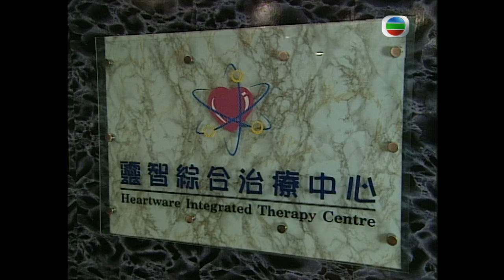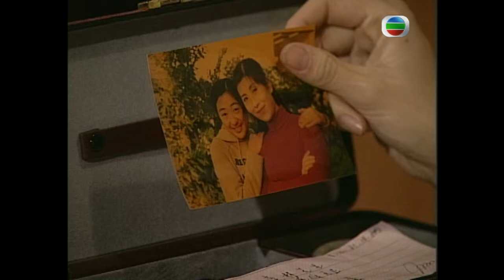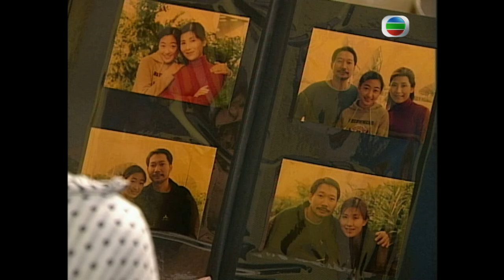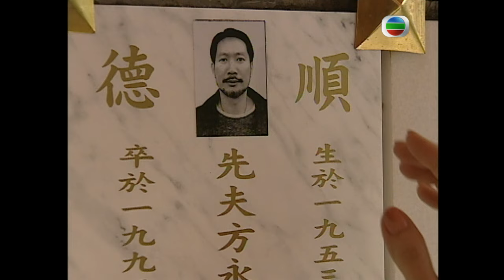TVB 懸疑劇 | 心理心裏有個謎 06/20 | 滕麗名(靈山)發現方伊琪(麗華)手上有爪傷 | 陳錦鴻 | 粵語中字 | 2006 | Placebo Cure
Placebo Cure《心理心裏有個謎》(主演:陳錦鴻、滕麗名、鄭嘉穎、江芷妮、歐錦棠、袁彩雲):萬家和（陳錦鴻飾）在家身兼所有家人的廚師，保姆，傭人等眾多職務，這小小的 “不幸”，竟對他成為臨牀心理學家大有幫助。和從心的喜歡這份工作，曾經幫助無數患有“情緒感冒”的人，包括“抑鬱症”、“厭食症”、“博彩綜合症”患者，以及見到戴太陽眼鏡手拿旅行袋的人便有拔槍衝動的警員重過健康的生活。可是，和能醫不自醫。因讀中學時與女友親熱時不幸摔傷重要部位，雖治好但卻留有怕與女性親熱的陰影，從此，和拍拖從不會超過三個月，直至戀上對風水一知半解的風水學家應靈山（滕麗名飾）才打破宿命。正當二人進一步發展時，和的好友張祖堯（鄭嘉穎飾）竟然橫刀奪愛猛烈追求山。與此同時，山患了“人格分裂症”。和會如何面對友情、愛情及自己內心的心理“結”？